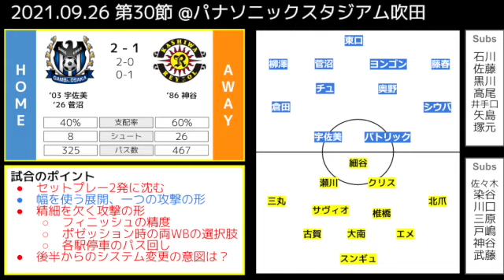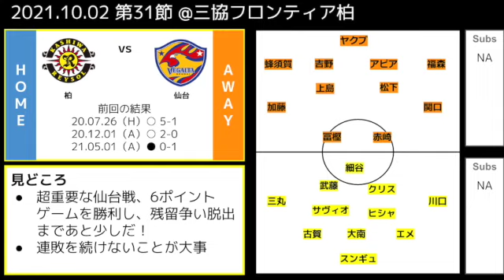【ハイライト】#44 2021年J1リーグ第30節 柏レイソルvsガンバ大阪 戦術分析 〜セットプレーに沈んだシルバーウィーク〜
2021年シーズンの第30節、vsガンバ大阪戦！
セットプレーに沈んだ試合でした。
形は作れたが、フィニッシュの精度が..
まだまだ残留までは油断禁物！！

0:00 オープニング（雑談）
1:14 試合結果概要
6:33 試合のポイント
16:08 次節プレビュー

次節の、vs仙台戦の見どころも軽くお話してます！